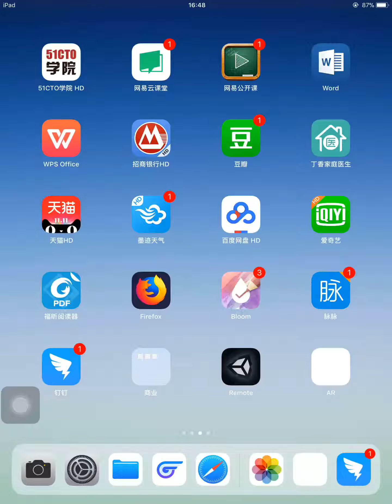ARKit Zombie-Horde,Augmented reality portal.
Project overview: an entertainment game developed by the Apple augmented reality SDK ARkit.

Development engine: Unity3D 2017.3.0p2.

Development environment: macOS High Sierra 10.13.3.

Project dependencies: Xcode 9.2, ARKit 1.0.14, VSCode.

Environment support: iOS 11+ iPhone 6S and above, iPad(2017) or later.

Mt = 8

Introduction to the game:

The ARFairy is a level game that has lasted three months since it was first developed in 2017.
The level two and three years after the iteration, is still in the development stage.
We will see you in future versions!

Finally:thanks @Pirates Just AR
thanks: ARInChina - ShiXiaoChuan Teacher

Author: wangshan run dead deer.
Source: Jane
Commercial reprint please contact the author to obtain authorization, non-commercial reproduction please indicate the source.